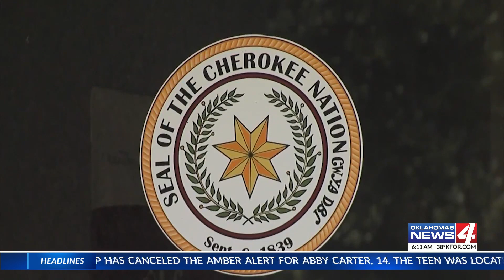Cherokee Nation Film Office to attend Sundance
A Cherokee Nation film will premiere at Sundance